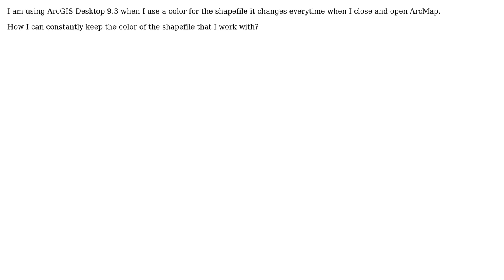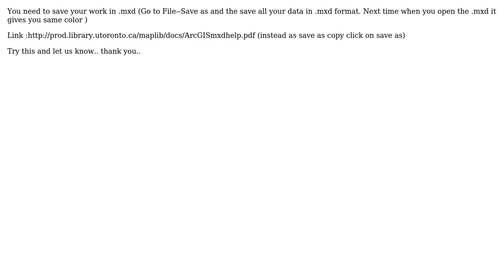GIS: Keeping color of shapefile constant in ArcGIS Desktop? (2 Solutions!!)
GIS: Keeping color of shapefile constant in ArcGIS Desktop?

With thanks & praise to God, and with thanks to the many people who have made this project possible! | Content (except music & images) licensed under CC BY-SA | Music | Images & others | With thanks to user worku user Sunil user PolyGeo user blah238 and the Stack Exchange Network Trademarks are property of their respective owners. You are responsible for your own actions.